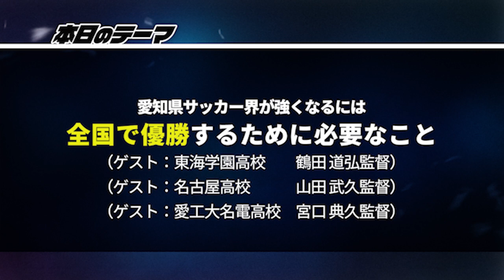【全国高校サッカー】高校サッカー選手権で愛知県が優勝するために必要なこと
○出版書籍
一流を育てる組織論　～ポテンシャルを引き出す指導法～
※小崎監督の書籍です

小崎峰利（オザキミネトシ）

【選手歴】
○1973～1975年
愛知県立中村高校
千葉国体（少年の部）愛知県代表
茨城国体（少年の部）愛知県代表主将

○1976～1980年
愛知学院大学
東海学生選抜主将

○1980～1988年
名古屋サッカークラブ
島根国体（成年の部）愛知代表
栃木国体（成年の部）愛知代表
全国社会人地域大会優勝
東海社会人リーグ8年在籍
日本リーグ（JSL）1年在籍

【指導歴・実績】
名古屋サッカークラブ（社会人）コーチ8年
名古屋サッカークラブ（Jr・JY）コーチ3年
名古屋JFC（Jr）監督3年
全国大会（読売）ベスト8
名古屋フットボールクラブ（JY）監督11年
日本クラブユース選手権（Uー15）出場4回
全日本ユース選手権（高円宮杯）出場4回
（3位、ベスト8、ベスト16×2回）

【輩出したプロサッカー選手】
名古屋フットボールクラブ出身選手20名
・大河内英樹元選手（ベガルタ仙台→ツェーゲン金沢→AS.ラランジャ京都→引退）
・瀬戸貴幸選手（FCアストラ・プロイェシュティ→オスマンルスポル→FCアストラ・ジュルジュ→ヴァンフォーレ甲府→FK RFS→FCアストラ・ジュルジュ）
・小澤竜己選手（FC東京→ガイナーレ鳥取→ブラウブリッツ秋田→パタヤ・ユナイテッドFC→FBグルベネ→Gwardia Koszalin→ムンバイFC→ランパーンFC→トヨタ蹴球団→JPVマリキナFC→MKS Ilanka Rzepin）
・中田智久元選手（ヴィッセル神戸→中京大学→佐川急便滋賀→トヨタ蹴球団→引退）
・大岩一貴選手（ジェフユナイテッド千葉→ベガルタ仙台→湘南ベルマーレ）
・熊澤圭祐元選手（ガイナーレ鳥取→トヨタ蹴球団→FCマルヤス岡崎→引退）
・藤田息吹選手（清水エスパルス→愛媛FC→松本山雅FC）
・中村亮太選手（松本山雅FC→FC大阪→アスルクラロ沼津→ブラウブリッツ秋田）
・金弘淵選手（福島ユナイテッドFC→グルージャ盛岡→ヴァンラーレ八戸→奈良クラブ→ヴァンラーレ八戸）
・篠田龍馬選手（名古屋オーシャンズ→名古屋オーシャンズサテライト→名古屋オーシャンズ）
・鈴木潤元選手（FC岐阜→奈良クラブ→引退）
・大南拓磨選手（ジュビロ磐田→柏レイソル）
・渡邊柊斗選手（名古屋グランパス）